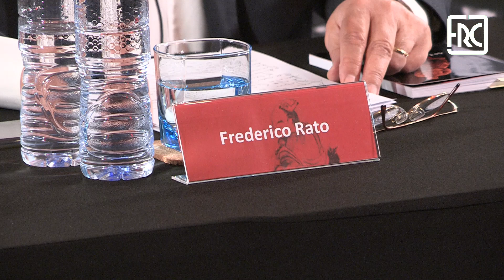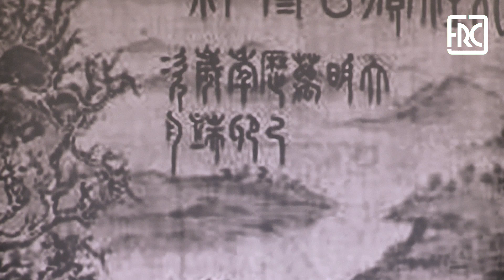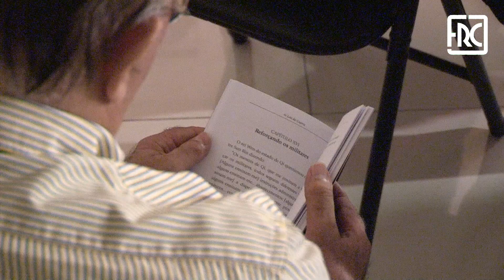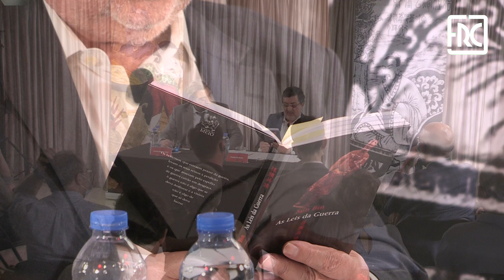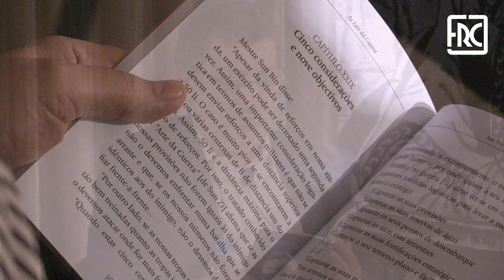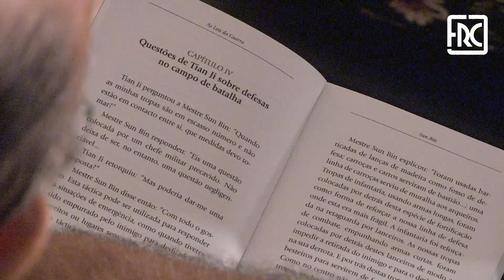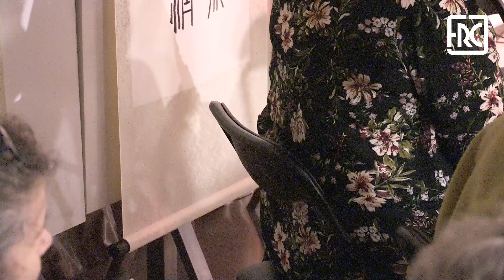2020.06.16 - Lançamento e apresentação do livro As leis da Guerra de Sun Bin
A Fundação Rui Cunha, o jornal Hoje Macau e a editora Livros do Meio promovem hoje, 16 de Junho pelas 18h30, o lançamento e apresentação da obra clássica “As Leis da Guerra” de Sun Bin (Sun Bin Bing Fa), pela primeira vez em língua portuguesa, no contexto da Semana da Cultura Chinesa, a decorrer na Galeria da FRC.

«É uma história de génio, inveja e traição. Dois jovens partilham em reclusão o mesmo mestre, tecem imperecíveis laços de amizade e confiança. Ambos se distinguem no domínio das leis da guerra. Um deles, Sun Bin, é descendente do famoso Sun Wu, também conhecido por Sun Zi (Mestre Sun), que 160 anos antes escrevera um imortal tratado militar. O outro, Pang Juan, esperto e ambicioso, findos os estudos, viaja até Wei, então o mais poderoso dos Reinos Combatentes da China do século IV a.E.C., onde a sua perícia e astúcia o elevam a comandante do exército. (…) Este livro, apesar de citado em vários documentos ao longo da história chinesa, esteve perdido até 1972, tendo mesmo sido posta em causa a sua real existência. Mas, em escavações arqueológicas efectuadas na província de Shandong, foram encontrados vários rolos de tiras de bambu, datados da dinastia Han, entre os quais se encontrava o Sun Bin Bing Fa, ou seja As Leis da Guerra de Sun Bin.» - Hoje Macau, Especial Semana da Cultura Chinesa, 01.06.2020

A sessão será apresentada por Frederico Rato, advogado, e por Carlos Morais José, jornalista, escritor e director do jornal Hoje Macau e da editora Livros do Meio.

Todas as sessões serão realizadas em Português, com interpretação simultânea para Cantonês e Mandarim.

Os livros vão estar à venda na Galeria, ao preço especial unitário de $150 MOP cada.